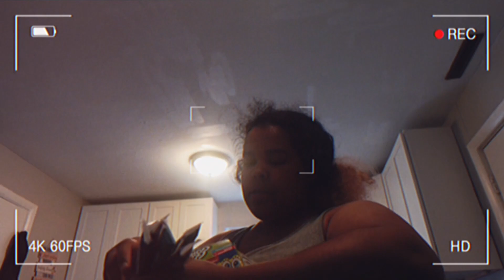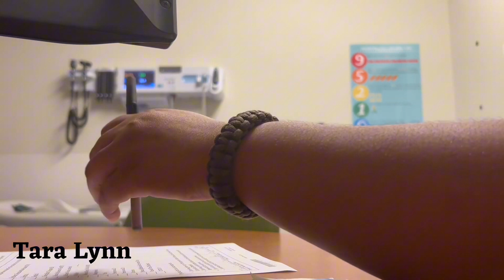Life as a sahm of 3 | Errands + Cleaning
𝐀𝐁𝐎𝐔𝐓

Hey Loves, this is an older video of a day in my life as a sahm of 3 🥰💖